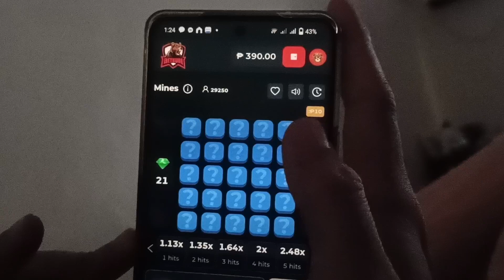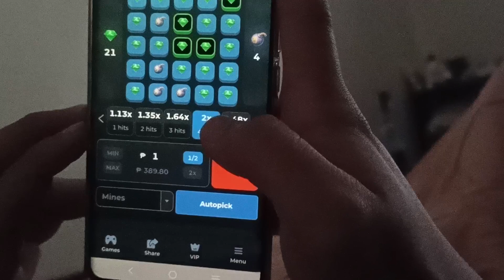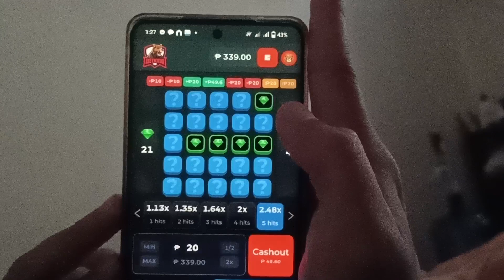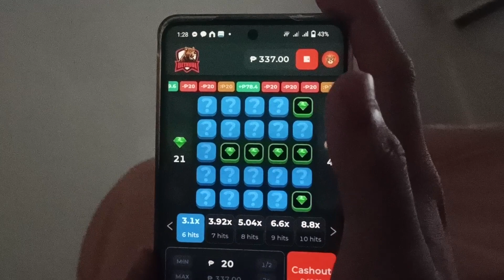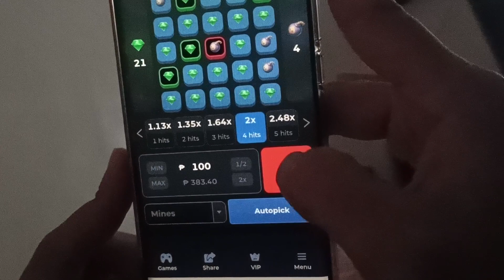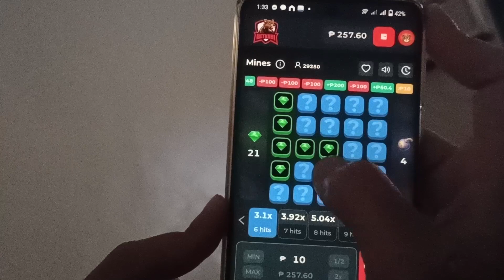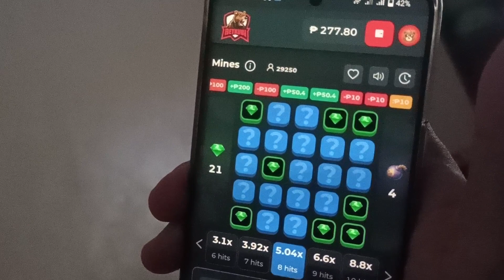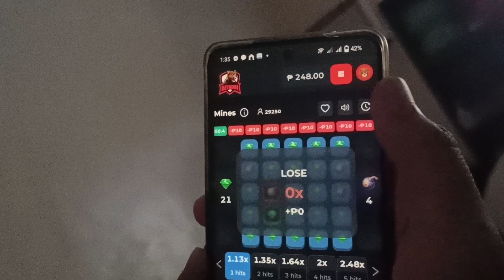Mines lucky game😱✨